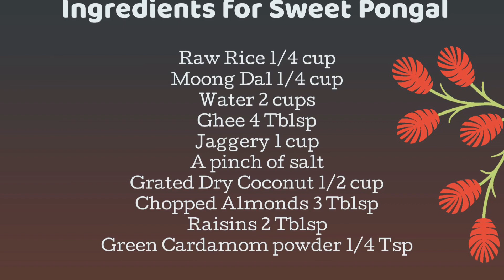Sweet Pongal Recipe In Tamil With English Subtitles | Sakkarai Pongal Recipe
Sweet Pongal Recipe in Tamil

Sweet/Chakkara Pongal is a sweet festive dish made with rice and mung lentils, flavoured with green cardamom, dry coconut, dry fruits and ghee. This dessert is made during Pongal means Harvest festival in Tamil Nadu. During this Harvest festival we thank our farmers and cows for feeding world with necessary food and celebrate this occasion in great way. So this dish is said to have been prepared by our ancestors to signify and celebrate- abundance and prosperity after the harvest. After preparing sweet Pongal it is offered as naivedyam to Sun God as a part of the thanks giving.

Happy Cooking & Happy Eating with Madam Cooks A Lot 😊